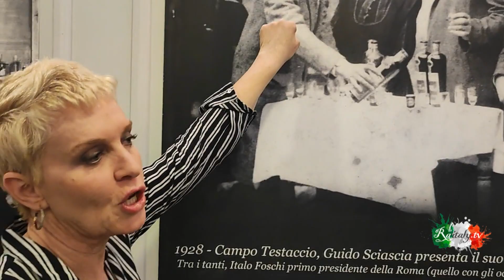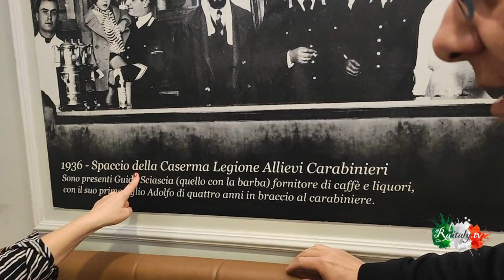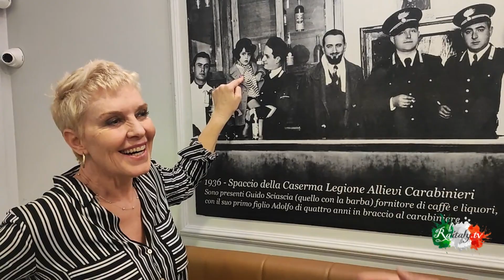RAITALY TV | ECCELLENZE ITALIANE | Sciascia Caffè, intervista di Manuela Morabito - pt.3